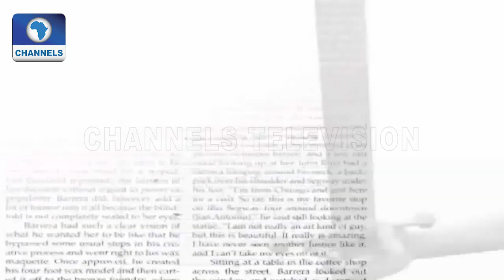President Buhari Has No Power Over The Judiciary - Agbakoba Says |Law Weekly